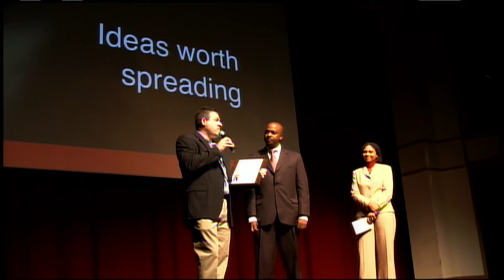TEDxPeachtree - Al Meyers - Kwanza Hall - TEDxPeachtree Day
November 5, 2010 declared "TEDxPeachtree Day" by Atlanta City Council.